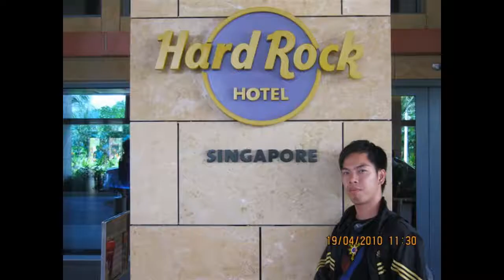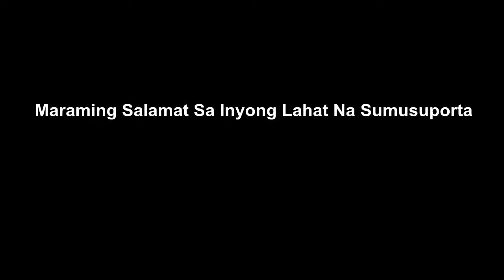Four Letterz-Sana Maulit Muli